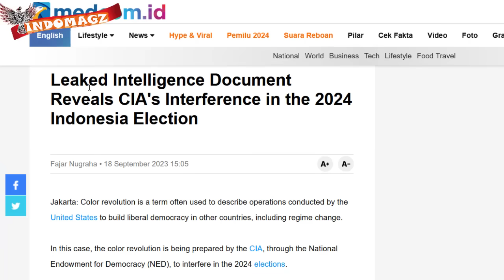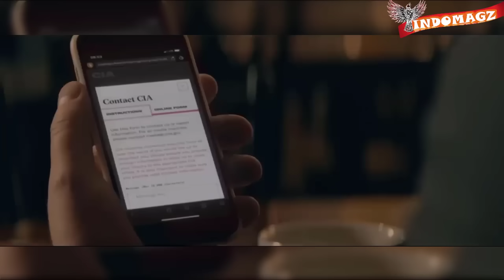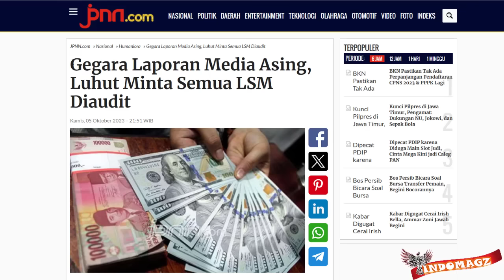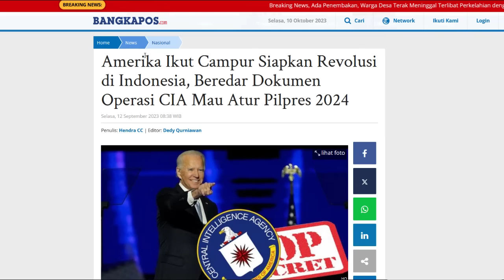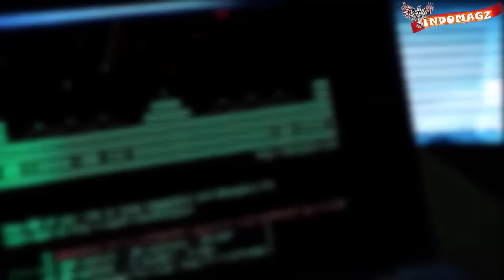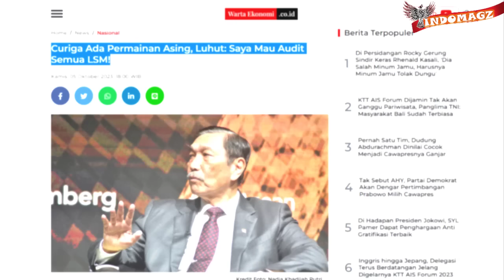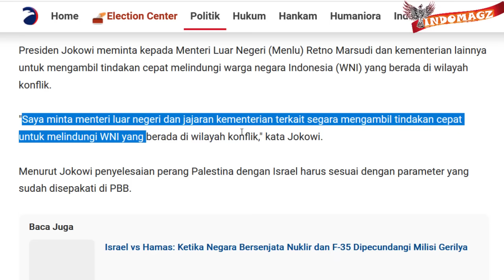BOCOR !! CIA AMERIKA DISEBUT MAU LAKUKAN REVOLUSI di RI, RI ANGKAT BICARA TERKAIT ISRAEL PALESTINE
DOKUMEN BOCOR ! CIA AMERIKA DISEBUT MAU LAKUKAN "REVOLUSI" di INDONESIA, PEMERINTAH RI ANGKAT BICARA MENGENAI ISRAEL PALESTINA

okeehh lagi 2 kabar yang cukup panas hari ini
seperti yang kalian tau
mamarika merupakan salah satu negara adiputra yang sering ikut campur urusan dalam negeri negara2 lain
salah satunya di indonesisa
dan baru2 ini beredar heboh bos
dikatakan bahwa
badan intelijen Amerika yaitu CIA
disebut sedang menyiapkan operasi Color Revolution alias revolusi warna
di Indonesia.

nahh lohh mulai ngeri2 tak sedap nih bos
akhirnya di dekat tahun2 pergantian pemimipin kita
mulai lagi nih,,
Indonesia ditarget oleh mamarika
lantas apakah yang dimaksud dengan revolusi warna ini
siapakah yang membocorkannya
dan bagaimanakah tanggapan pemerintah indonesia
setelah ini kita bahas

dan kabar kedua nanti
terkait israel dan palestina
yang kini lagi panas2 nya
Indonesia pun akhirnya angkat bicara dan bersuara bos
lantas apakah kata pemerintah kita Indonesia
apakah akan ikut turun gunung menyelesaikan konflik ini
penasaran beritanya cuss tanpa banyak bacor mari kita bahas berita lengkapny satu persatu bos kuh